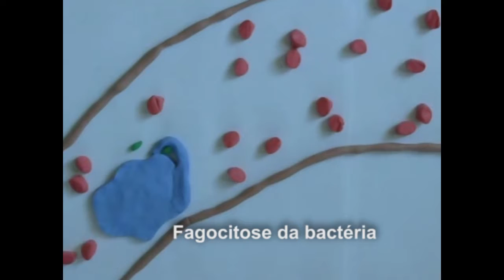Sistema imunológico em stop motion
Animação em stop motion feita no MUAN e editada no Adobe Premiere.
O projeto original deveria ter sido em HDTV, contudo o primeiro vídeo da sequência do premiere estava com resolução de 480p por causa da webcam usada para captura dos quadros com o MUAN. Dessa forma, peço desculpas no corte dos quadros das margens direita e esquerda deste motion.